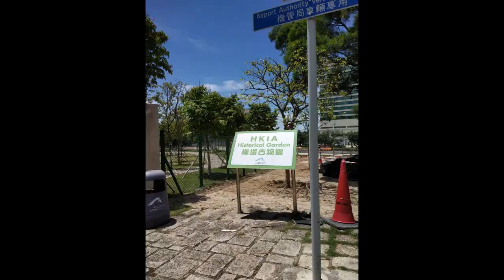Cycling for fun and exercise - 9 August 2020 Tung Chung, Hong Kong